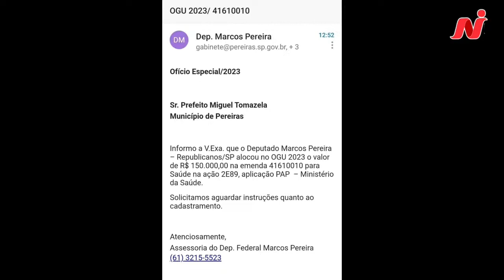Deputado Marcos Pereira destina mais recursos para a saúde de Pereiras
Gostaria de expressar nossa sincera gratidão a todos os novos inscritos em nosso canal do YouTube. É uma honra ter vocês aqui conosco, e estamos animados para compartilhar com vocês nossos conteúdos.

Sejam bem-vindos à nossa comunidade! Estamos sempre abertos a sugestões, críticas construtivas e ideias para futuros vídeos. Afinal, o nosso objetivo é criar um espaço onde possamos aprender juntos e crescer como uma comunidade.

Mais uma vez, muito obrigado por se inscreverem e por fazerem parte da nossa jornada no YouTube. Esperamos que vocês gostem do nosso conteúdo, curta e compartilhe. Um grande abraço!